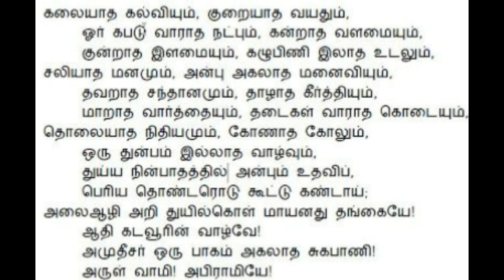Pandugudi-Ramanathapuram DT || MariAmman Temple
Marriamman Temple. It is a small temple but more glorious Vision.